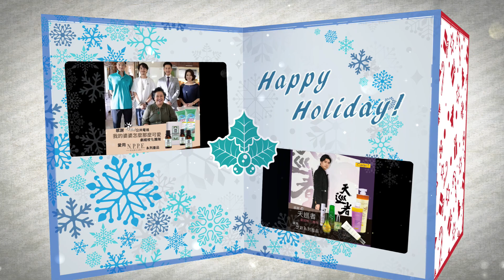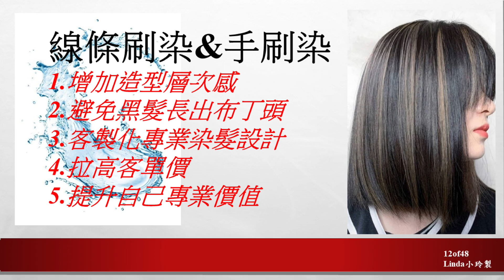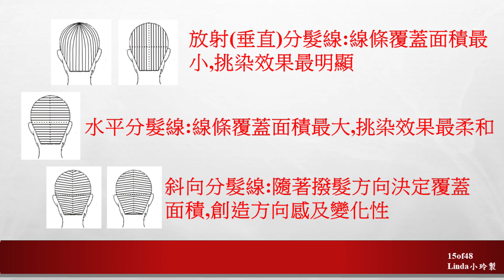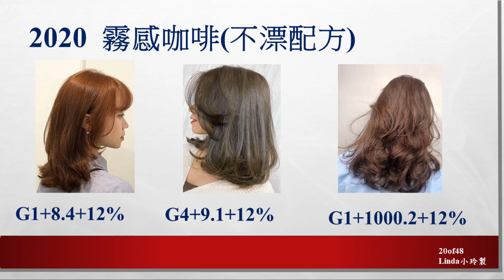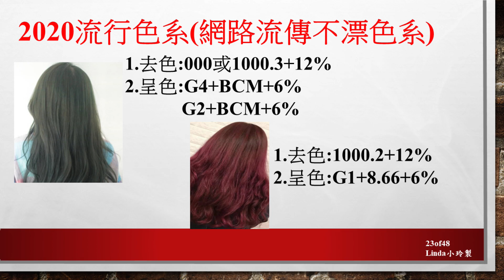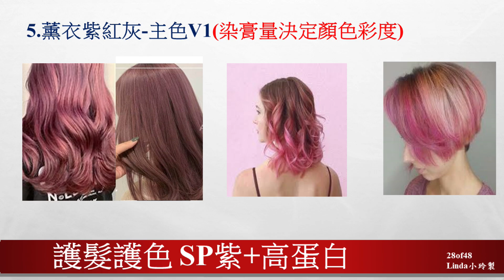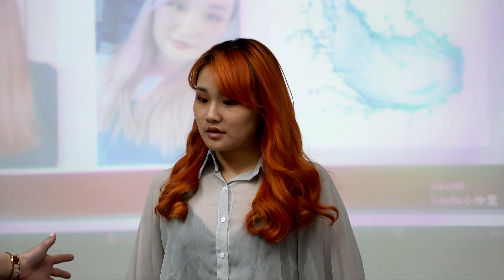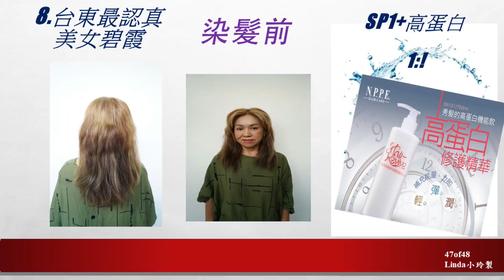告別枯黃布丁頭 簡單改變髮色 護髮又時尚